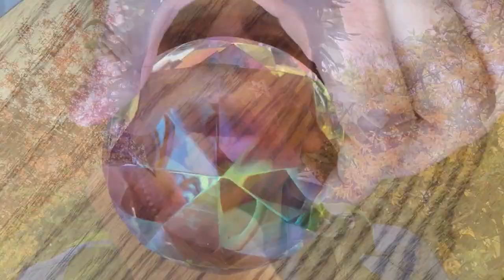THE FLOWERWEDDING SONG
written and composed by Albert ALEL Kessler
arrgmt: adrian fülöp
release/marketing: red p music, arpad hadnagy

What better way than to take a partnership one step further with a modern "celtic-flowerwedding" which is only true for a year and a day! No pressure but true to each other and with the great possibility of renewing the vows every year. this song promotes this lifestyle,... and the best part: the singers can be the masters of your flower-ceremony!!!

Web